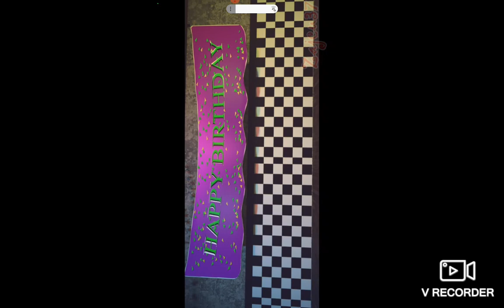WITHERED GOLDEN FREDDY TRIED TO REMOVE TOY CHICA'S MEMORIES!! | Reacting to Zajcu37's Fnaf video